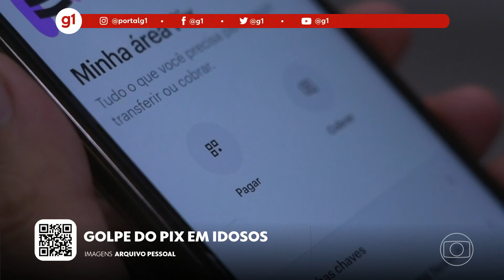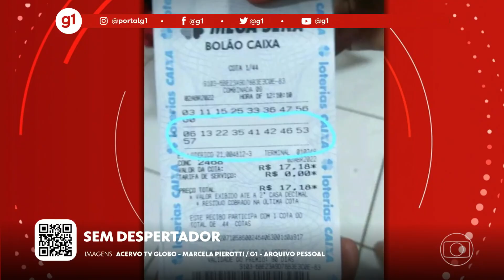g1 em 1 minuto: Polícia do DF faz operação contra quadrilha que aplicava golpes pelo WhatsApp l g1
Polícia investiga quadrilha que aplicava golpes pelo WhatsApp, vencedores de bolão da Mega-Sena feito em empresa não aparecem para trabalhar, ex-BBBs que já trabalharam como professores falam sobre a dificuldade de voltar à sala de aula após o programa. Veja o vídeo com Luiza Tenente.

Olá!